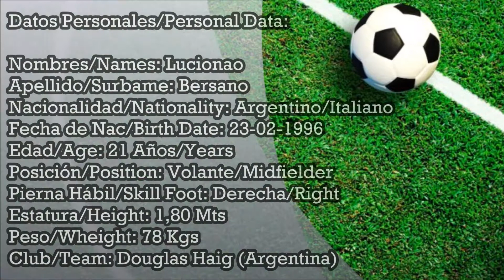Luciano Bersano - Jugador Profesional 2017